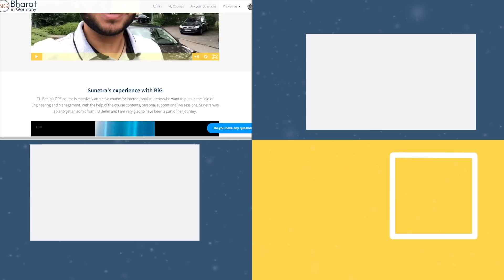Why you shouldn't get married in Germany?